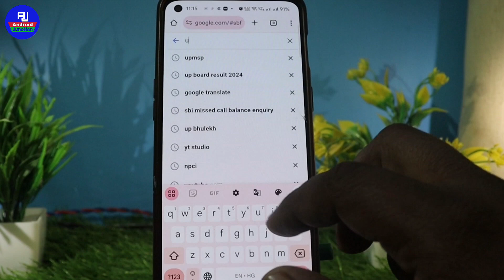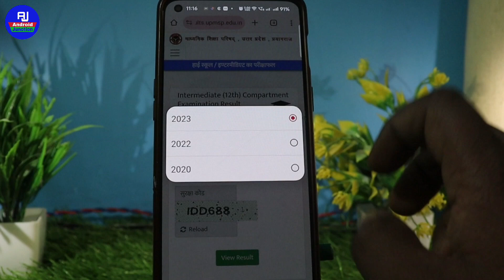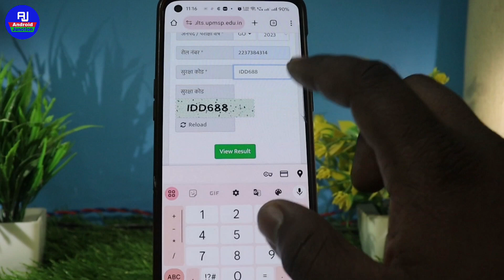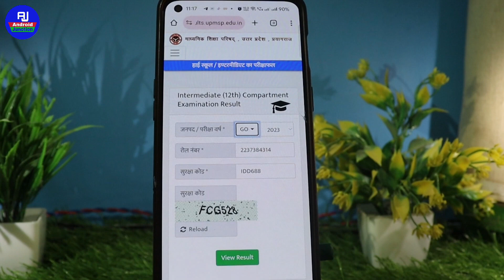up board result check kare 2024 | up board class 12th result | up board 10th result check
Hello friends kaise hai aap sabhi loag video mein hm loag baat karenge ki up board result check kare / up board result 2024 kab tak aayega

Your Queries 👇👇

up board result check 2024
up board result kaise dekhe 2024
up board class 10th result
up board result calss 12th
up board ka result kaise check kare